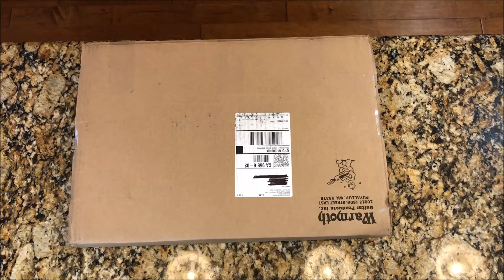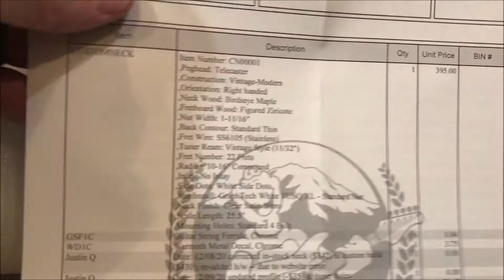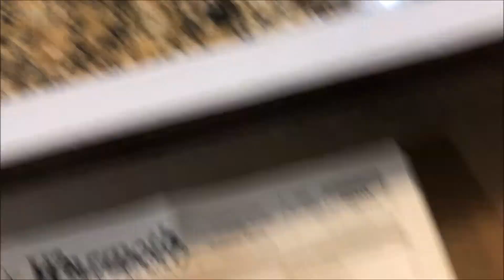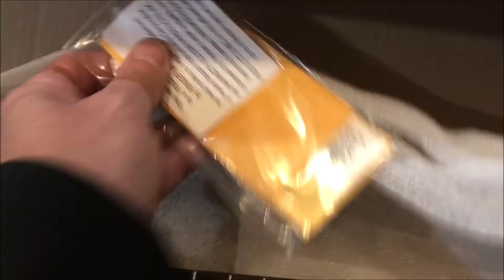Warmoth 2021 Guitar Build (part 1 of 3) Unboxing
I've had this project in the works for around 10 months. I finally have almost all the parts to complete the build.
Part 1 of 3 is the unboxing of the body and neck.
Because of COVID19, Warmoth is a bit behind on getting their product out, but their working hard to fill their orders. I ordered the body in May of 2020 and received it early July. I ordered the neck mid Dec. 2020 and received it mid February 2021... not bad for a neck painted with Nitro that has to cure for a month before its shipped.
I'll be putting up video of the parts chosen, some mods and set up, and then of the final product. I hope you enjoy and maybe find these videos to help in your build process.